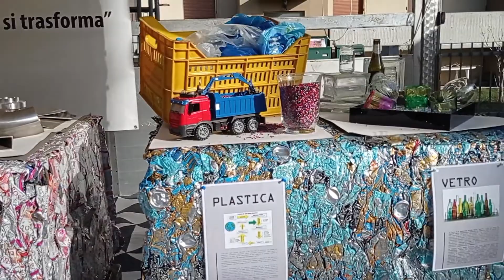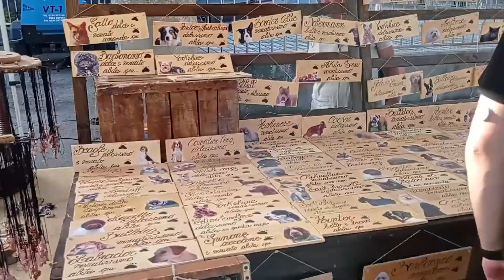Amazing collection of old car & bikes